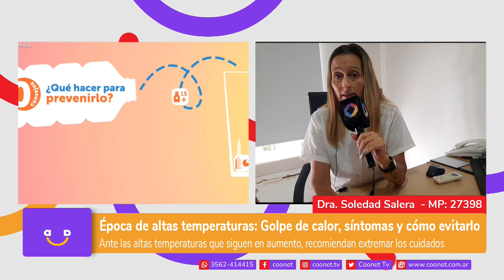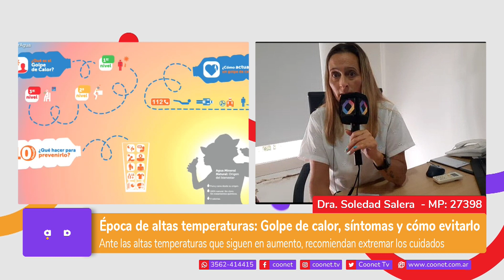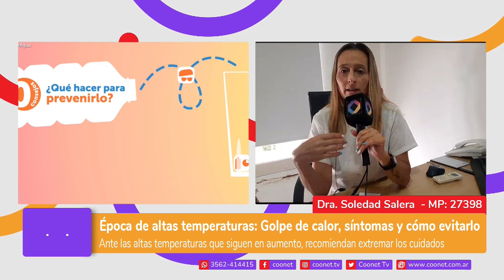Época de altas temperaturas: golpe de calor, síntomas y cómo evitarlo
Dra. Soledad Salera MP: 27398

Ya pasamos la primera ola de calor y aun no llegó el verano. Los golpes de calor pueden producir mareos, cefaleas y convulsiones.
 Ante las altas temperaturas que siguen en aumento, recomiendan extremar los cuidados.
Las consecuencias de sufrirlo van desde “daño a nivel cerebral y renal” hasta síntomas más leves como “confusión, mareos, cefalea, pérdida de conocimiento e inclusive convulsiones”. “Con la sudoración se pierde sodio, potasio y electrolitos, que pueden producir arritmias cardiacas”, indicó el médico.